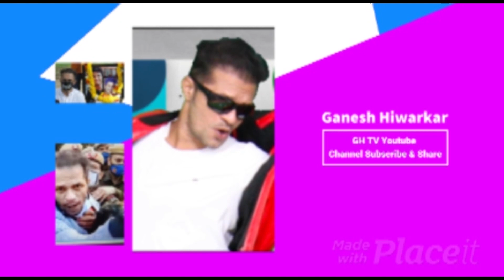Amir Khan Name Said by Gulshan kumar Son Bhushan Kumar | Gulshan kumar Case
If you want to help me Pls Usoing Google pay, paytm or phone pay on 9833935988

For Help Me In My Dance Class Or Pay fees Of Dance Class join following Link

Dance And Entertainment Videos